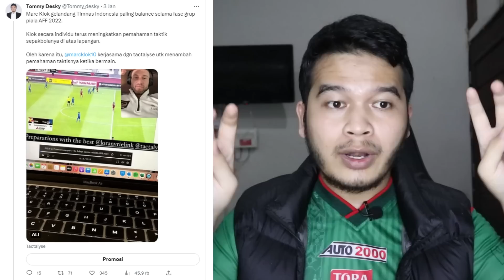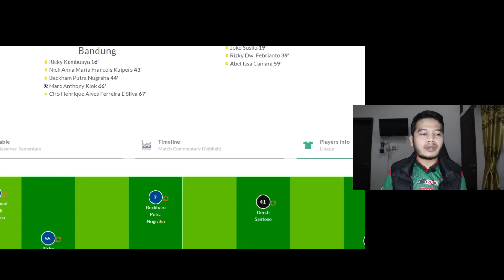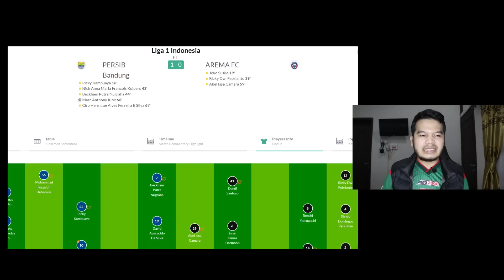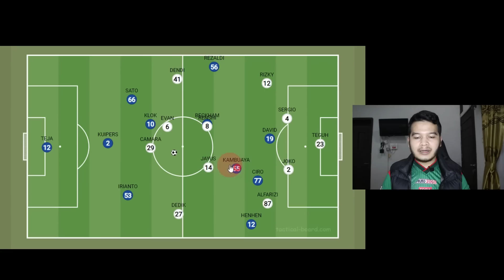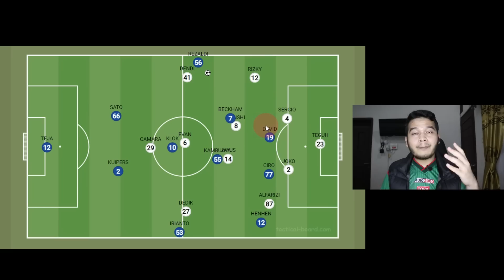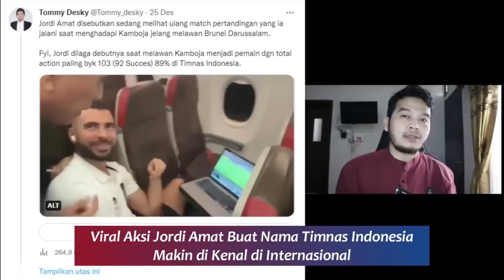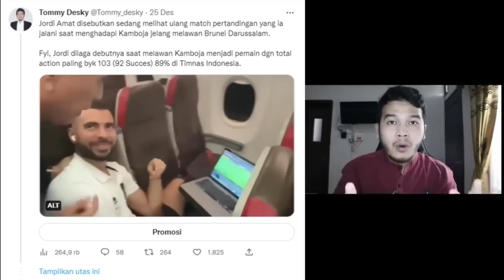Persib Solid, Luis Milla Tekuk Taktik Man To Man & Marc Klok Punya 2 Pelatih | Persib 1 - 0 Arema FC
Persib Solid, Luis Milla Tekuk Taktik Man To Man & Marc Klok Punya 2 Pelatih | Persib 1 - 0 Arema FC - Liga 1 Indonesia - Gol Persib Bandung di cetak oleh Marc Anthony Klok